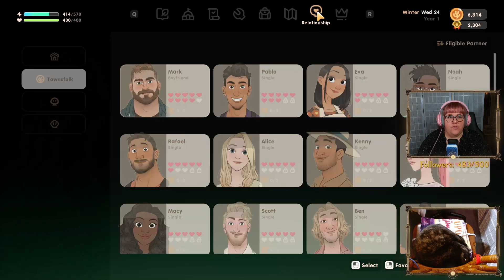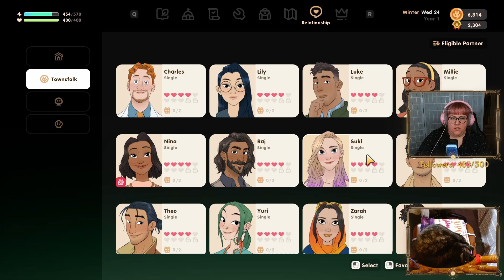Coral Island - Let's Play | Episode 22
Ongoing playthrough also available as unedited livestreams on Twitch.tv

First playthrough of Coral Island! This game was strongly recommended to me as someone who loves Stardew Valley. I started playing when I was going through some nasty stomach bug back in December 2023 and got instantly hooked!

This is a mostly blind run, please do not give me advice or divulge spoilers in comments. I do check on the wiki from time to time and ask the community for tips when I stream but mostly for gameplay. Otherwise, I like discovering the game mechanics by myself without knowing what's going to happen.